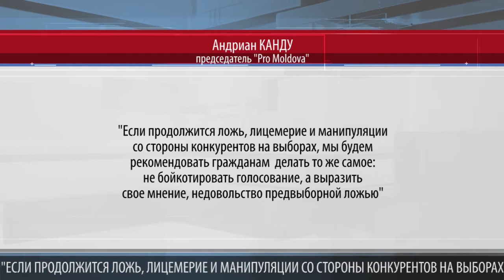Канду За июльскими выборами последуют и другие досрочные